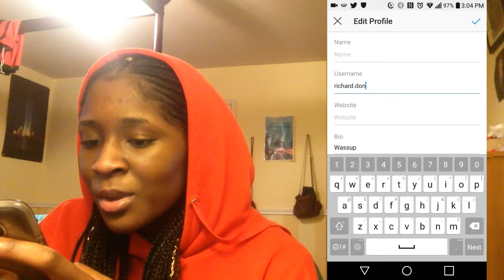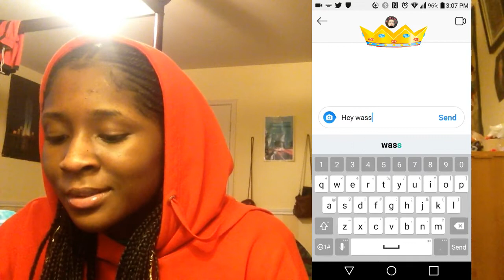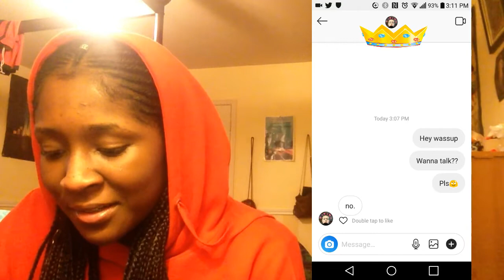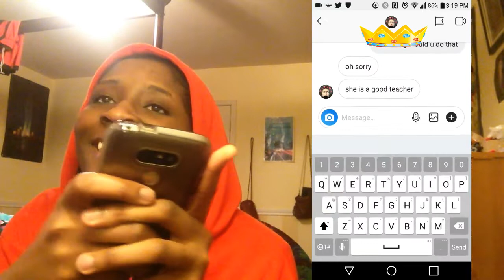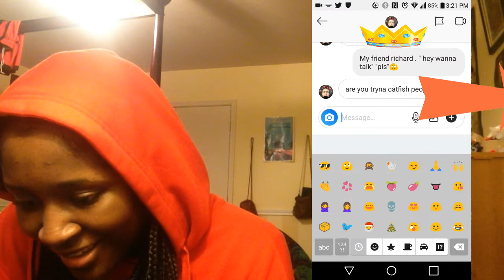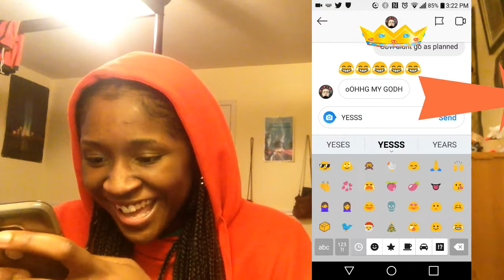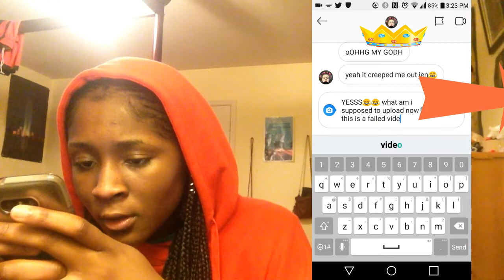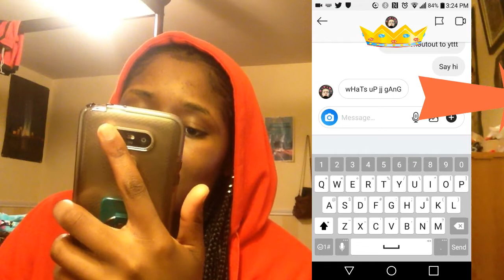Going undercover to scare the poopy pants outta my friend :) *FAIL*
LAST VIDEO IN 2018!
2018 has been a heck of a ride and me filming videos on the internet has been a struggle but i love it lol

yall its jennifer and today im coming back with another video

Stalk me?

FAQ
Age 14
Grade 9th in august
Location Texas,USA
Height really tall , 6ft